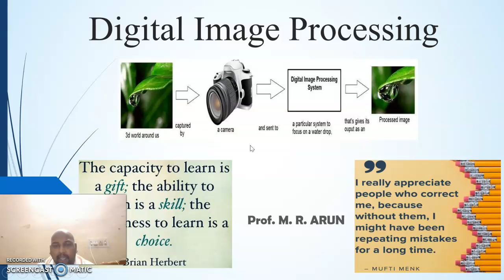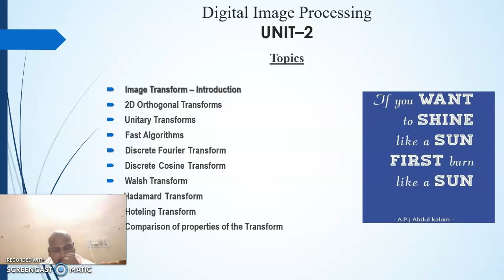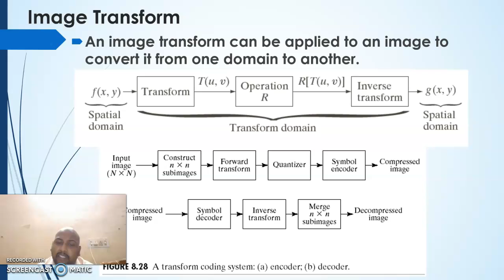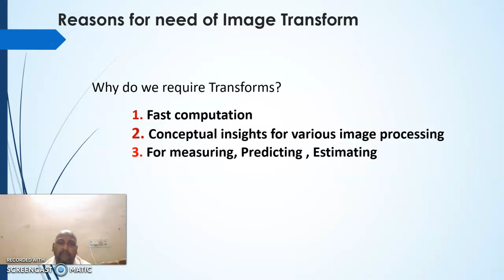Image Transforms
Introduction about image  Transforms